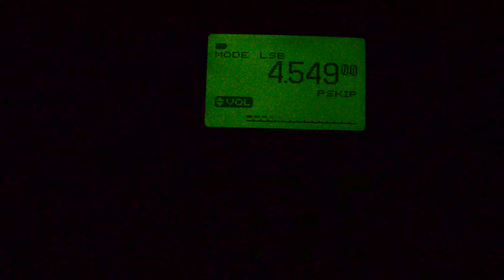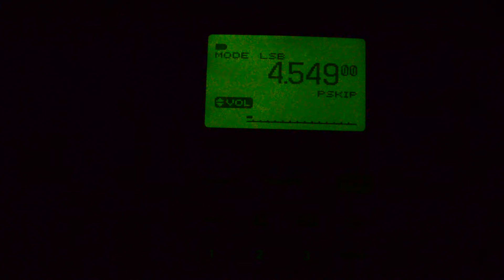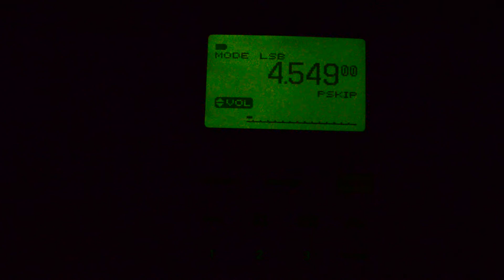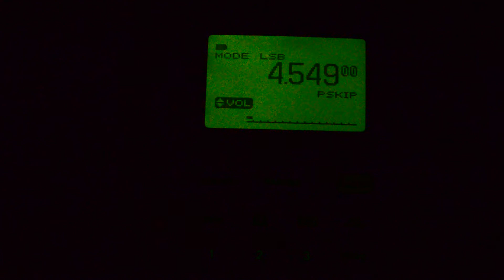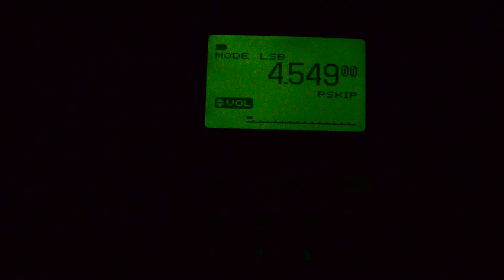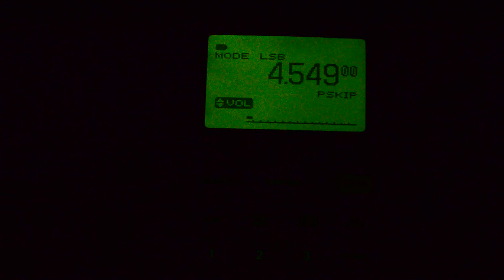4.549 Mhz LSB - Russian Military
4.549 Mhz LSB Russian Military Communications
Antenna : Magnetic Loop Antenna
Receiver : Icom IC-R20